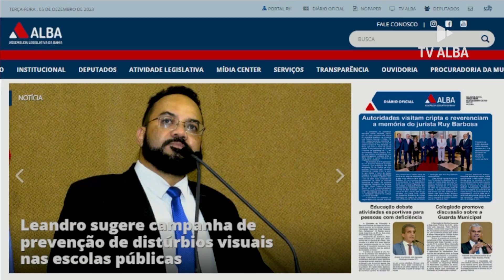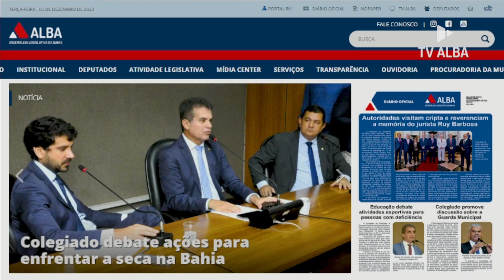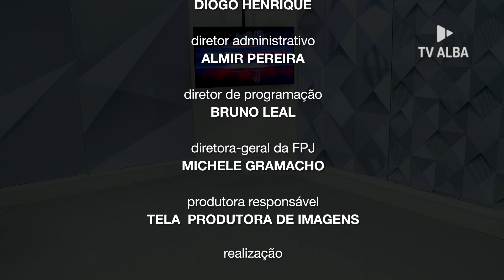ALBA AGORA - 05.12.23